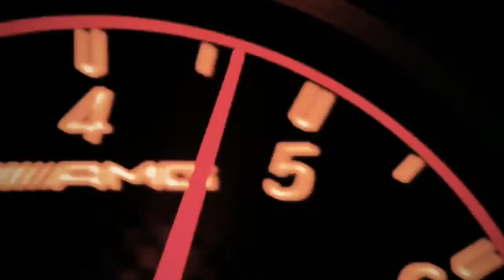Jayanth Ak - Levitation (Car Music Video)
Do you want to use this track? Just Copy and Paste this information in your video description.
Track Name : Jayanth Ak - Levitation